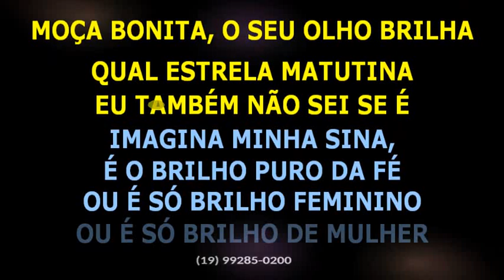Alceu Valença, Geraldo Azevedo Moça bonita